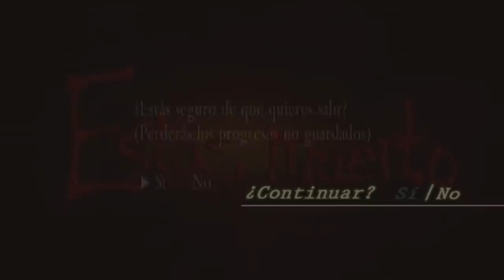Mod Extreme condition Piece of cake versión HD - Resident Evil 4 - Parte 13